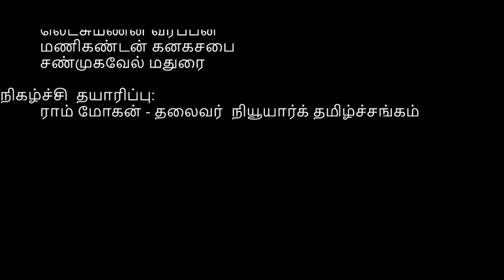"இலக்கியக்காதல் -கபிலன் முதல் கண்ணதாசன் வரை"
NYTS இலக்கிய உலா(Feb-19-2021) - சிறப்புரை: "இலக்கியக்காதல் -கபிலன் முதல் கண்ணதாசன் வரை " பேராசிரியர் மேகலா ராமமூர்த்தி , புளோரிடா . USA: Feb 19/9PM EST India: Feb 20/7:30AM